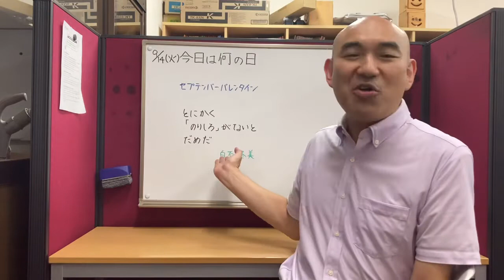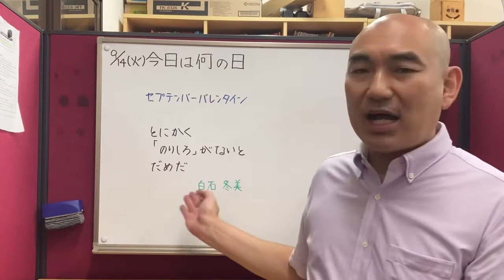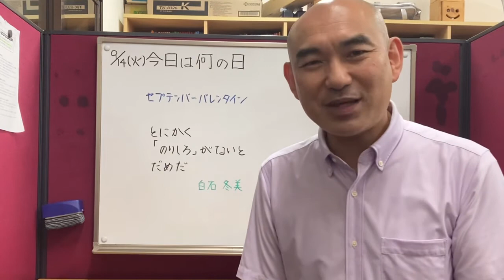とにかく「のりしろ」がないとだめだ（白石冬美）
心に余裕を持つために、
「心に余裕を持つ時間」を
意識的にもつということも、
「のりしろ」の考え方に
通じる気がします。

sakuraeisu.net